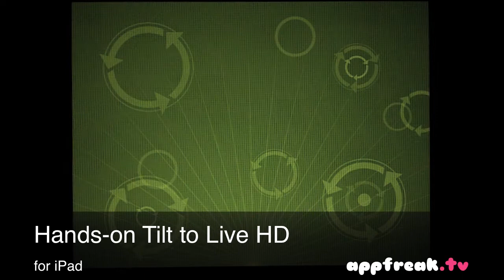Hands-on Tilt to Live HD for iPad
Hands-on Tilt to Live HD for iPad. The amazing tilting game is back on a larger form factor. This iPad version has four times the size of the original game to help us to survive the red dots. This is he first game I have played on camera, hence the über-low highscore.

Can you beat me? Reply to this video and show me if you can.